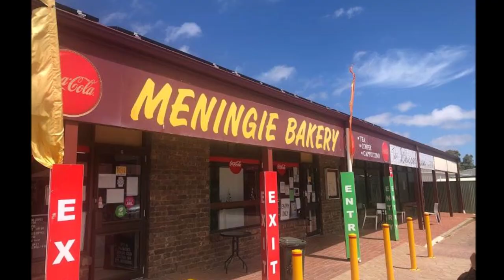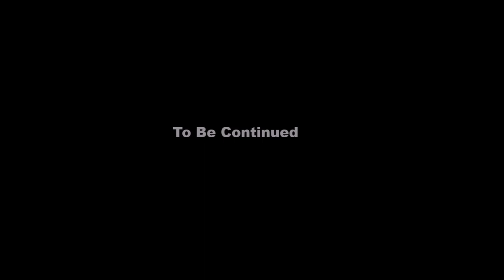Roads Less Travelled Miles Of Smiles Part 27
Part 27 of our series Roads Less Travelled Miles Of Smiles travelling South Australia on two Harley Davidson's a Fat Boy Lo and Heritage Classic .  We  see some great sights tonight with a lot of fun and the town we end up in is one of the most beautiful in South Australia if not Australia , well at least we thought it is STUNNING !